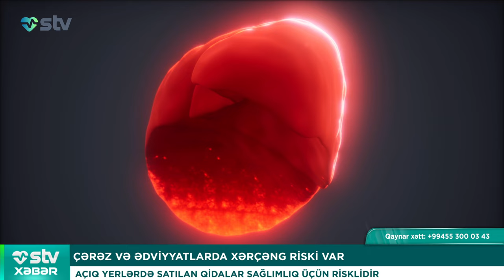ÇƏRƏZ VƏ ƏDVİYYATLARDA XƏRÇƏNG RİSKİ VAR - STV XƏBƏR